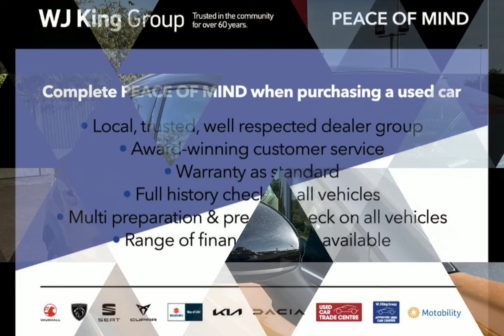WJ King are pleased to offer BV70MHY at an amazing price